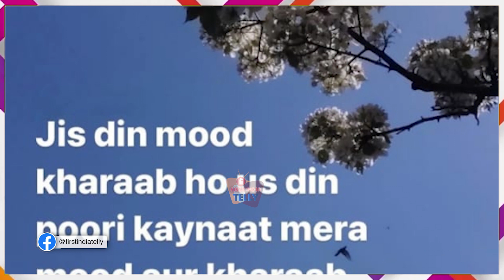Samridhi Shukla का क्यों हुआ दिमाग खराब, आखिर किससे हैं नाराज?